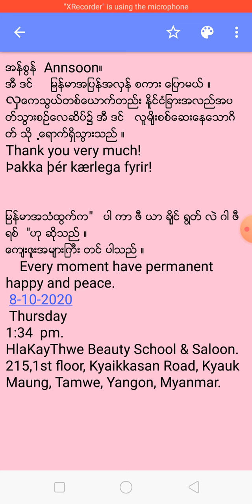အန္စြန္ Annsoon။ အီ ဒင္ ျမန္မာအျပန္အလွန္ စကား ေျပာမယ္ ။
အန္စြန္  Annsoon။
အီ ဒင္     ျမန္မာအျပန္အလွန္ စကား ေျပာမယ္ ။
လှေကသြယ္တစ္ေယာက္တည္း ႏူိင္ငံျခားအလည္အပတ္သြားစဥ္ေလဆိပ္၌ အီ ဒင္   လူမ်ိုးစစ္ေဆးေနေသာဂိတ္ သို  ႔ေရာက္ရိွသြားသည္ ။
Thank you very much!
Þakka þér kærlega fyrir!

ျမန္မာအသံထြက္က"   ပါ ကာ ဖီ ယာ ခ်ိုင္ ရြတ္ လဲ ဂါ ဖီ ရစ္  "ဟု ဆိုသည္ ။
ေက်းဇူးအမ်ားျကီး တင္ ပါသည္ ။
    Every moment have permanent happy and peace.
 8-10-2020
 Thursday
1:34  pm.
215,1st floor, Kyaikkasan Road, Kyauk Maung, Tamwe, Yangon, Myanmar.